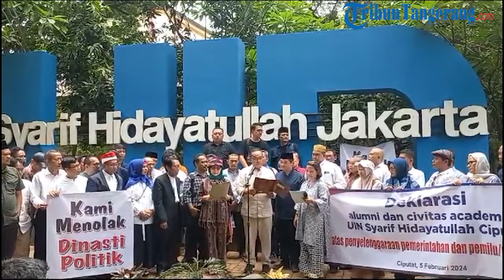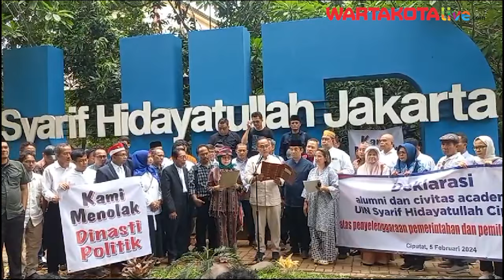5 Poin Pernyataan Sikap Sivitas Akademika UIN Syarif Hidayatullah Jakarta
WARTAKOTALIVE.COM, Jakarta -

Sivitas akademika UIN Syarif Hidayatullah Jakarta memberikan alasan soal baru menyerukan pernyataan sikap soal pemilu atau pilpres 2024.
Saiful Mujani, Guru Besar UIN Syarif Hidayatullah Jakarta mengungkapkan alasan mengapa UIN Jakarta baru menyerukan pernyataan sikapnya.
Kata Saiful, pernyataan sikap baru diserukan karena semakin prihatin kepada kondisi pemilu saat ini.
"Bukan (masalah mengikuti kampus lain seperti UGM), saya sampaikan kami secara pribadi, bahkan dari sebelum keputusan Mahkamah Konstitusi (MK) khawatir dengan kondisi pemilu 2024," kata Saiful Mujani, Ciputat, Tangerang Selatan, Senin (5/2/2024).
Jurnalis Video   : Ikhwana Mutuah Mico